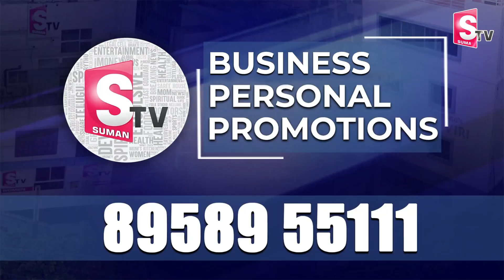ఎకరానికి రూ 15 వేలు కండిషన్స్ ఇవే ... | Election Commission on Rythu Bharosa Funds Telangana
Watch► ఎకరానికి రూ 15 వేలు  కండిషన్స్ ఇవే ... |Election Commission on Rythu Bharosa Funds Telangana